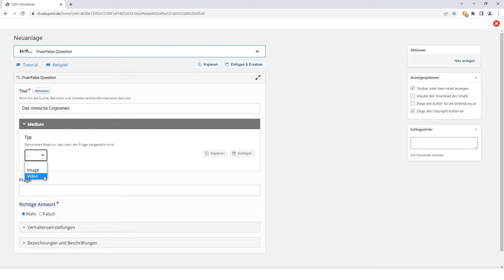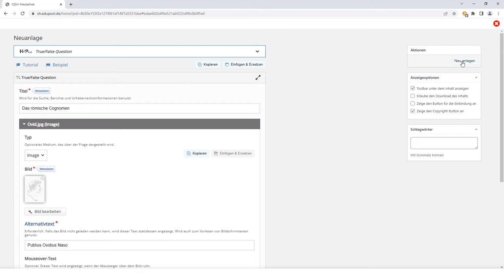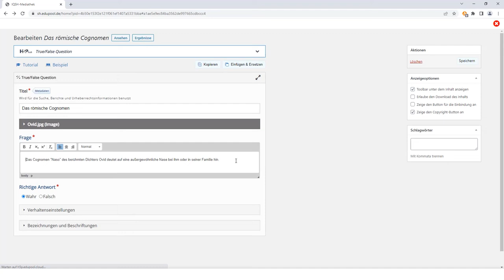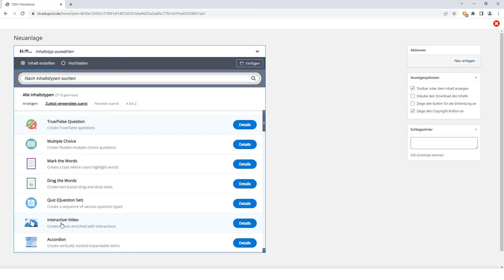Methodenkarte: True/False - Question mit H5P